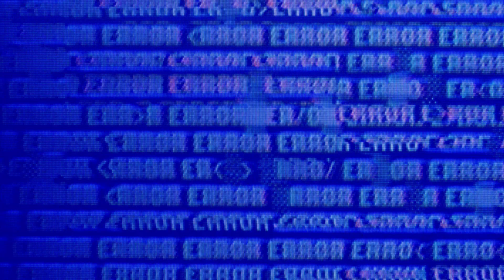A LENTE QUE MAIS NOS TROUXE PREMIAÇÕES? - FELIPE MIRANDA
Como Fotógrafo de Casamento uma das perguntas que mais recebemos é qual lente usamos para fotografar os casamentos e já fiz um video sobre as lentes que usamos e também recebemos muitas perguntas de qual lente usamos em determinado premio, então resolvemos criar este video para responder a pergunta de qual lente mais nos rendeu prémios.